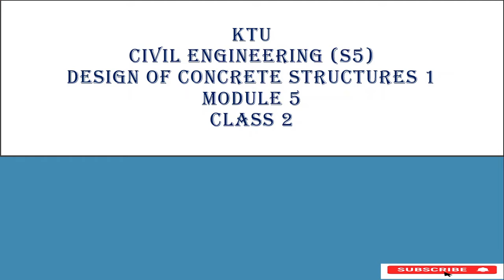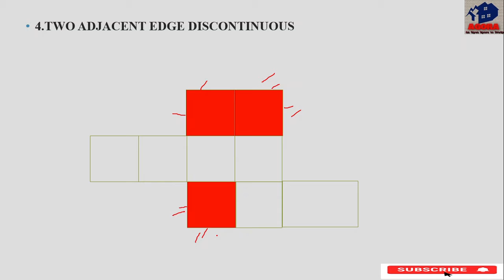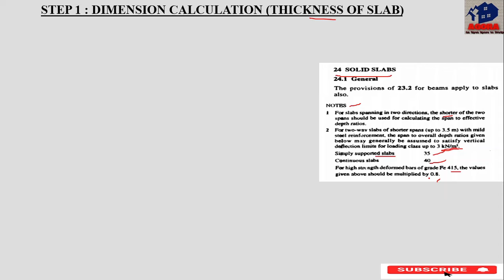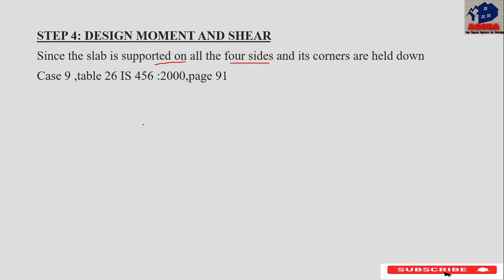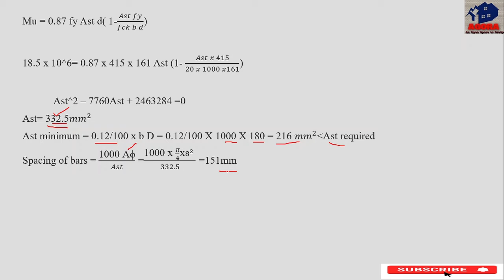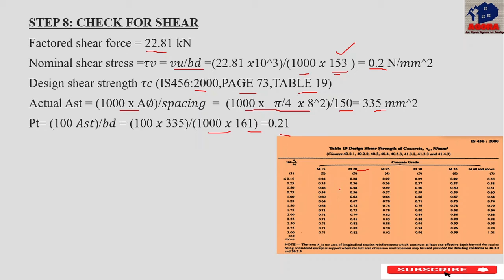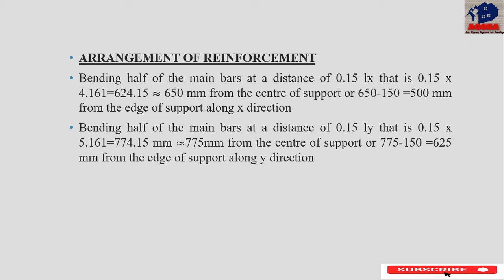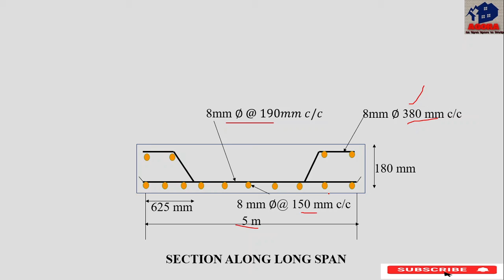KTU,CE(S5),DESIGN OF CONCRETE STRUCTURES I,MODULE 5,CLASS 2,DESIGN OF TWO WAY SLAB ,MALAYALAM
ktu#designofconcretestructures1#designoftwowayslabs#explanationoftable26is456:2000
Hi friends,
welcome back to yet an another video on agora an open space to study.
1.design problem of two way slabs and restrained slab
2.explanation of table 26 ,annex D ,IS 456:2000
For module 1,module 2,module 3,module4 class ,WATCH PREVIOUS VIDEOS